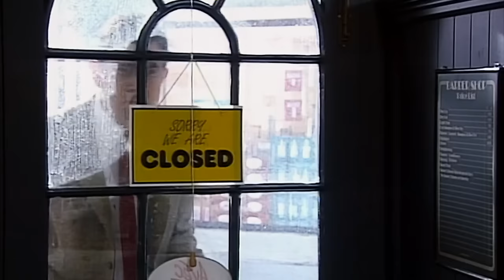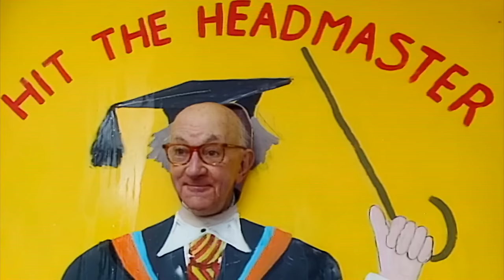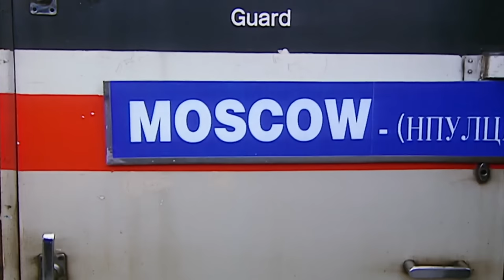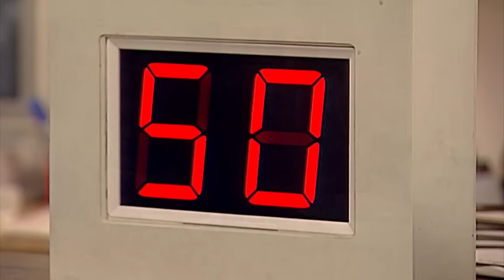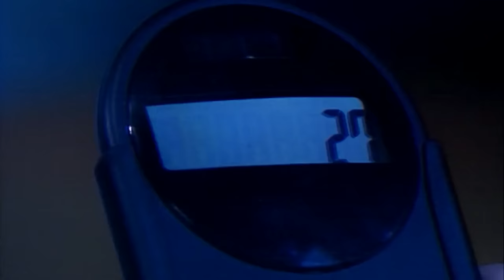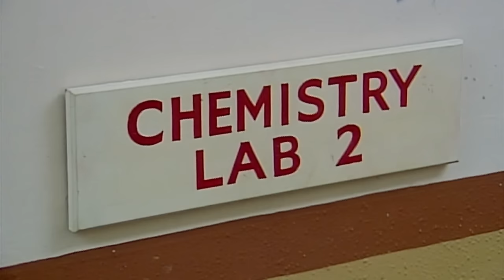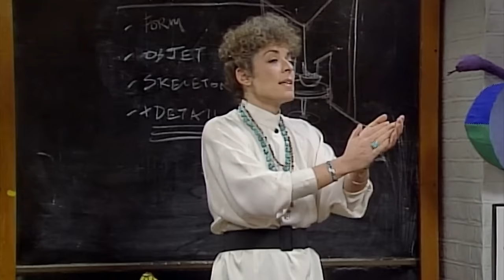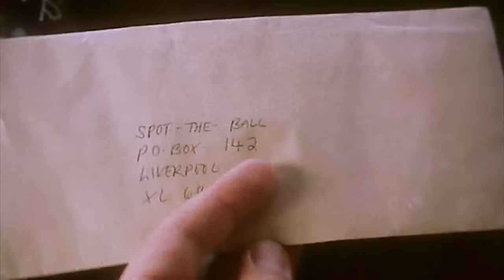Mr Bean Holds Down the Fort... & More | Full Episode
Take a seat, but maybe not in Mr. Bean's chair! From boyish bowl cuts to unforeseen toupee troubles, Bean takes on the role of a barber with his signature blend of unintended mischief and comedic charm. While regular customers expect the expertise of Derrick, the professional barber, what they receive from Mr. Bean's handiwork is hair-raising hilarity. As each unwitting customer leaves with a truly unique 'Bean-styled' haircut, we're left to wonder: Is there any job Mr. Bean can't make a slapstick spectacle of?

Welcome to the official Mr Bean channel, the ultimate destination for fans and comedy enthusiasts alike! Dive deep into a treasure trove of comedic brilliance with full episodes, iconic clips, and handpicked compilations of everyone's beloved bumbling character. Relive the classic misadventures and chucklesome moments of the man with minimal words but maximum comedic antics. Whether you're a long-time aficionado or a new fan, there's always a laugh waiting here for you.

Join the comedic journey! Enjoy timeless antics and endless chuckles! 🎬🍿